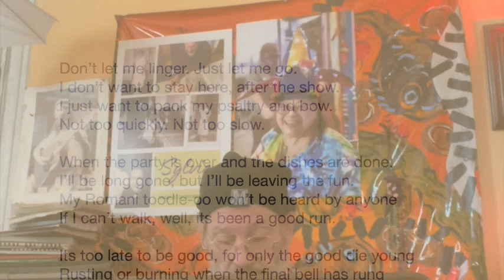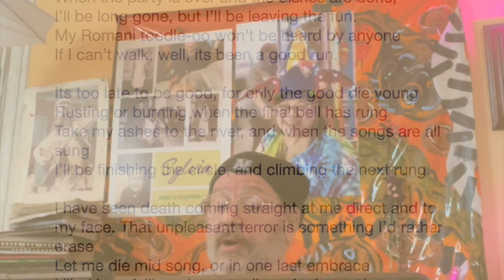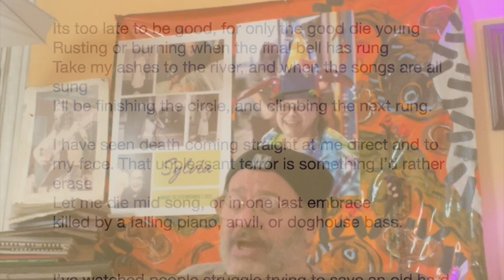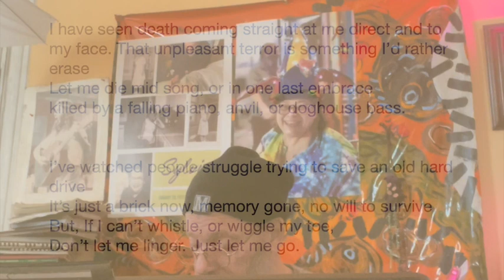Don't Let Me Linger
Don’t let me linger. Just let me go.
I don’t want to stay here, after the show.
I just want to pack my psaltry and bow.
Not too quickly. Not too slow.

When the party is over and the dishes are done,
I’ll be long gone, but I’ll be leaving the fun.
My Romani toodle-oo won’t be heard by anyone
If I can’t walk, well, its been a good run.

Its too late to be good, for only the good die young
Rusting or burning when the final bell has rung
Take my ashes to the river, and when the songs are all sung
I’ll be finishing the circle, and climbing the next rung.

I have seen death coming straight at me direct and to my face. That unpleasant terror is something I’d rather erase
Let me die mid song, or in one last embrace
killed by a falling piano, anvil, or doghouse bass.

I’ve watched people struggle trying to save an old hard drive
It’s just a brick now, memory gone, no will to survive
But, If I can’t whistle, or wiggle my toe,